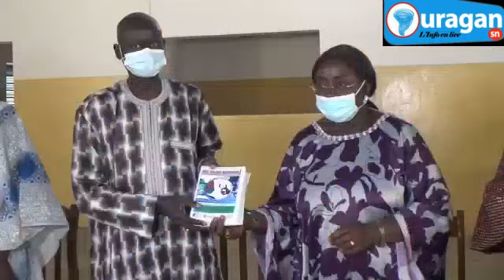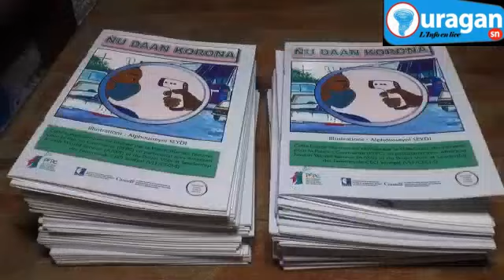Lutte contre la covid-19: la plateforme des femmes pour la paix en Casamance appuie l'école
Filigrane vidéo